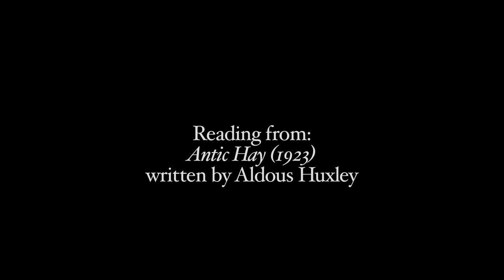'Selfless' Portrait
1st draft